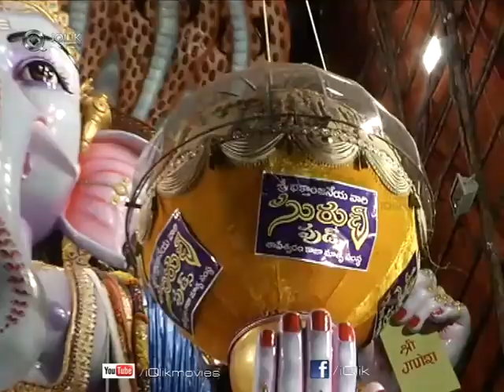Dictator Team @ Khiratabad Ganesh || BalaKrishna, Anjali, Konavenkat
Dictator Team @ Khiratabad Ganesh